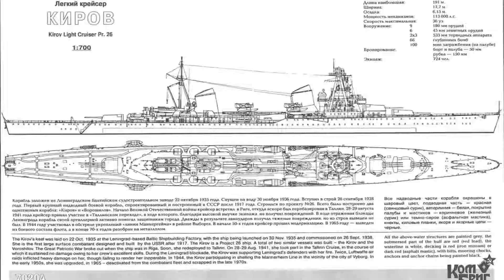Kirov light cruiser: Baltic Fleet Warrior( War Thunder update 1.87 "Locked on!" )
The Kirov was launched in late 1936 and joined the Baltic Fleet in September 1938. After briefly taking part in the Winter War, Kirov quickly became trapped in the waters between Kronstadt and Leningrad by German minefields, following the invasion of the Soviet Union in 1941.
The warship would remain stationed in those waters for the better part of the war, providing gunfire support for the besieged defenders of Leningrad. Shortly after the end of WW2, Kirov was severely damaged by a German seamine. Following repairs, the ship was completely overhauled in the late 1940s and was later reclassified as a training ship in the early 1960s. In February 1974 however, Kirov was eventually sold for scrap, marking the end of its close to four decade long service.
The Kirov will be coming to War Thunder as part of the upcoming update 1.87 as a new addition to the Soviet light cruiser line. Although technically being a heavy cruiser, according to the standards set by the London Naval Treaty, we’ve decided to add the Kirov as a light cruiser, not only because it was built and classified as one by the Soviets themselves, but also due to the fact that its performance doesn’t even nearly match that of actual contemporary heavy cruisers of other nations.
What makes the Kirov a heavy cruiser, according to the London Naval Treaty, is credited to its primary armament, which consists of three triple 180mm main batteries. This powerful main armament can certainly inflict tremendous damage upon any target. But because of the Kirov calibre size, it is not expected to boast a high rate of fire.
The Kirov could historically only achieve a very limited rate of fire with its main guns, due to the cramped conditions inside of the arguably undersized main battery turrets. This major drawback will also be reflected in the game, with the Kirov having a significantly longer reload rate than any existing light cruisers.